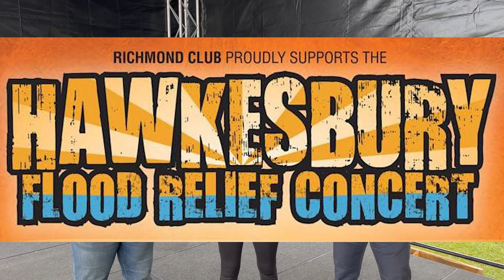Flood Relief Concert Promo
I joined Jarryd Faint from Dinner By The River and Andrew Woodward, CEO of RAWCS - Rotary Australia World Community Service to see the preparations for the Hawkesbury Flood Relief Concert coming up this Sunday 6th June.
This is going to be a hugely entertaining day/night concert with an impressive line up of artists, along with food and great company.